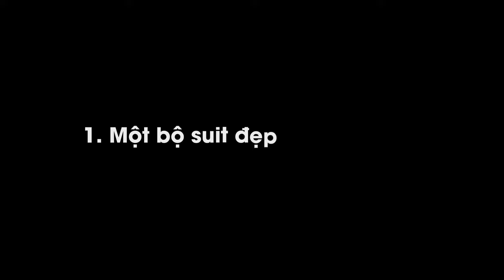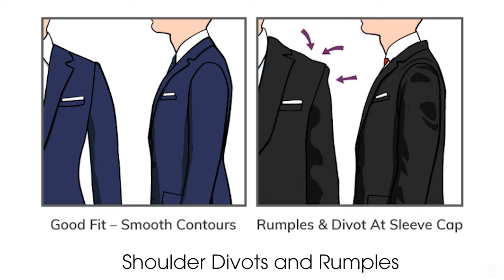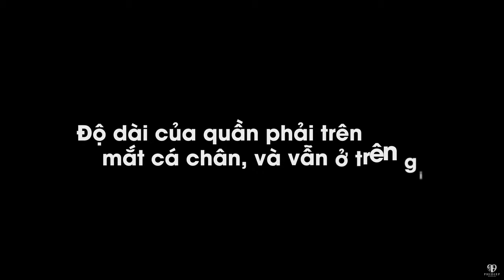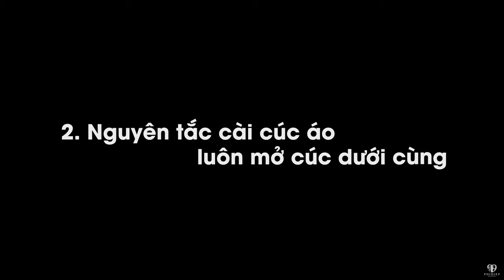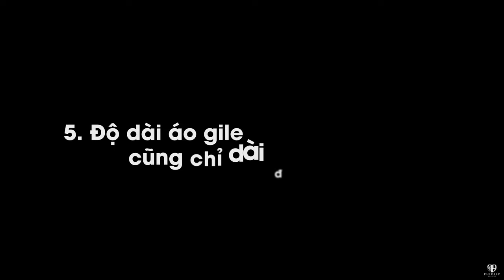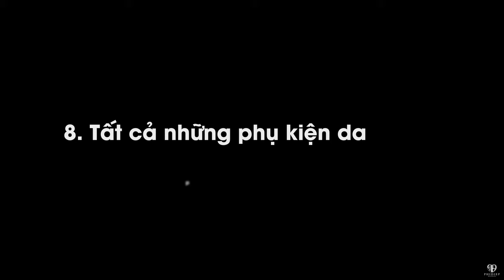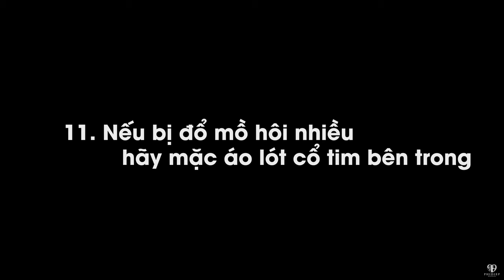12 Nguyên tắc để mặc Suit đúng chuẩn cho chú rể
12 Nguyên tắc để mặc Suit cho đúng chuẩn chú rể cần phải biết là cuốn cẩm nang dành cho anh em nói chung, và các chú rể nói riêng - những người yêu Suit và luôn muốn mình thật chỉnh chu và chuẩn mực trong bộ Suit của mình. Những điều được đề cập trong đây có thể chưa hoàn toàn đúng và chỉ là những ý chính quan trọng nhất, vì vậy nếu có thể mọi người hãy comment để bổ sung để mình có thể làm thêm những video hoàn thiện hơn nhé

Phi Diep Wedding - Make your dream come true

Ha Noi:
13 Nguyễn Huy Tự - Hai Bà Trưng

Ho Chi Minh:
35 Nguyễn Hiền - Phường 4 - Quận 3